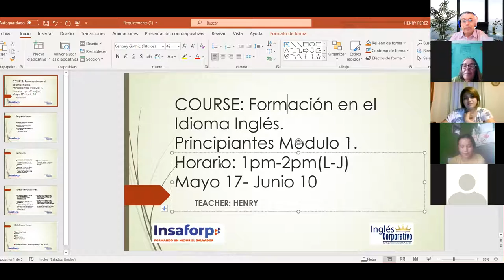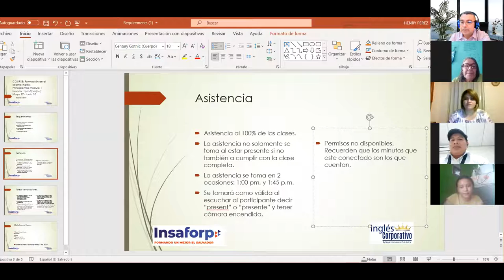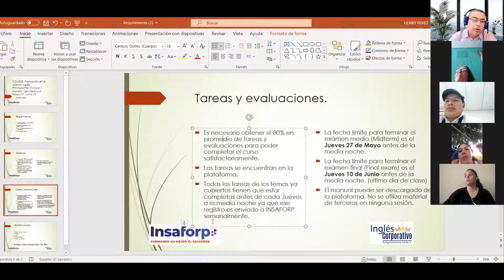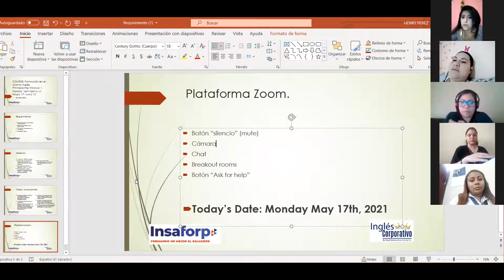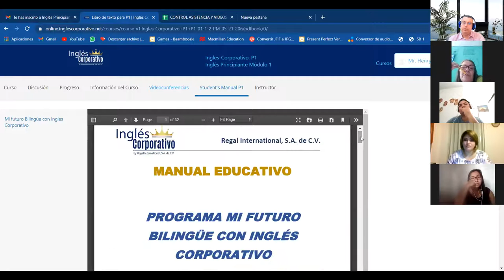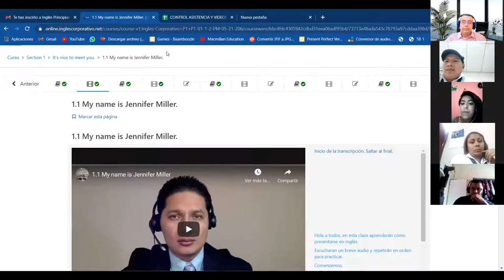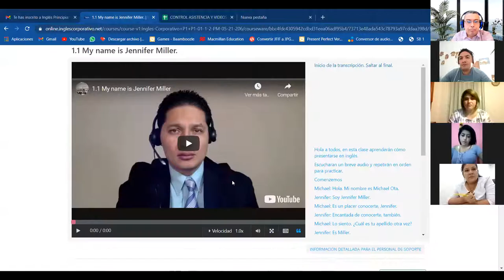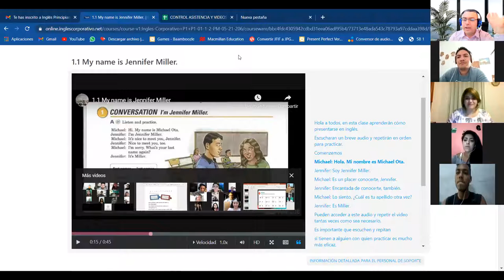Ingles Corporativo- Class #1 -Introduce Yourself